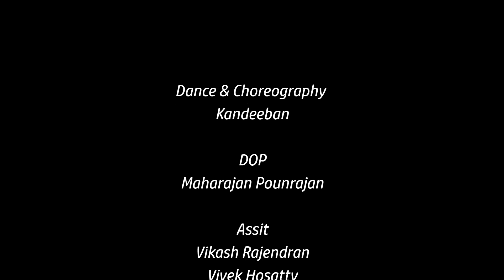Azhagiye Dance Cover Kaatru Veliyidai AR Rahman,Melbourne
Check Out the Azhagiye Dance Cover shot at Melbourne Australia 2017.Famous Tamil Song Azhagiye Marry Me from  Kaatru Veliyidai Composed by A R Rahman
Gears Used:
Nikon D750
Nikon AF-S Nikkor 70-200mm F/2.8G
Nikon AF-S Nikkor VR 16-35mm F/4 G

✅ Tools and services I recommend:

The tool I use to help me manage my channel, get video ideas, rank videos and more